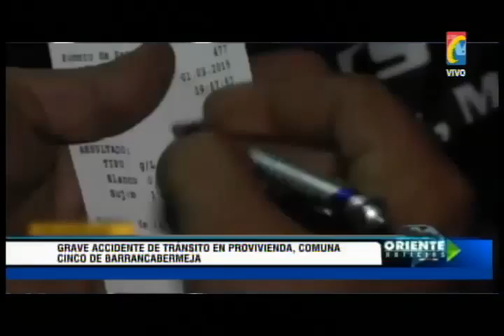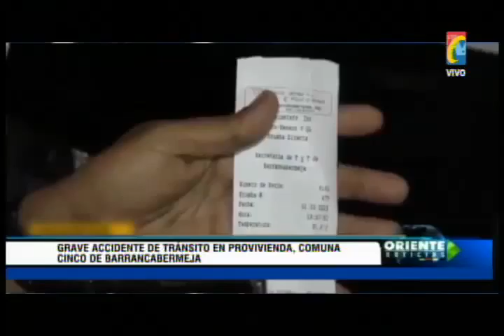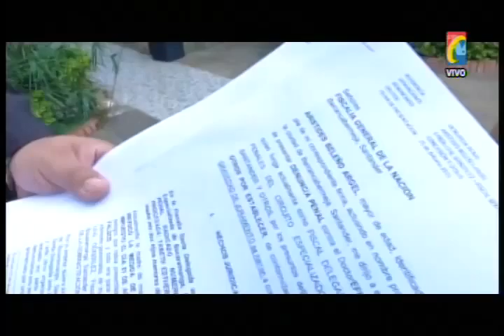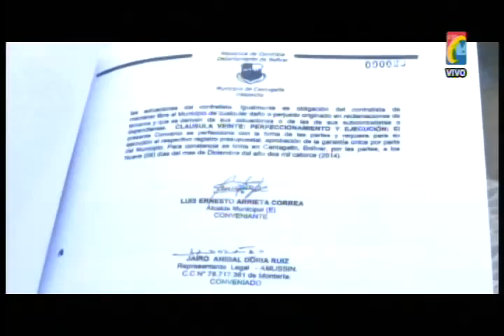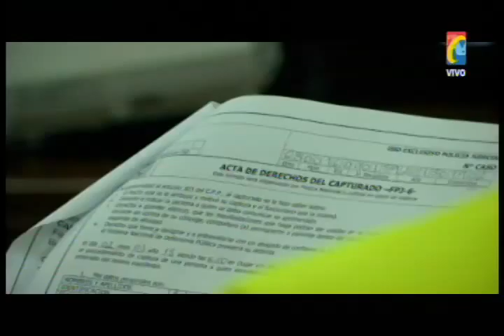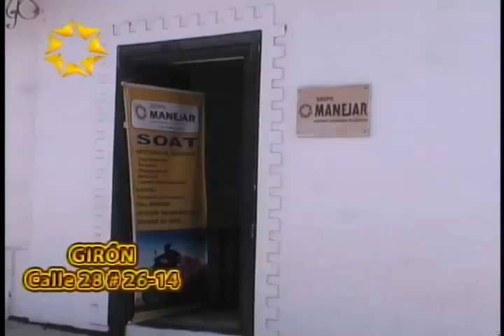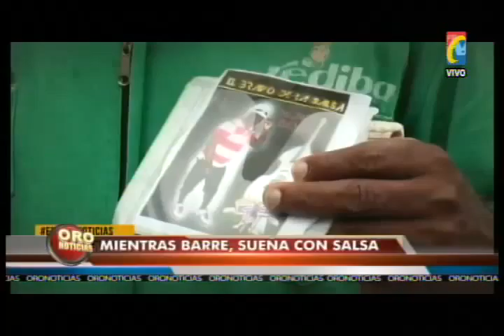Programa IMPACTO Martes 3 Marzo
01- Barrancabermeja Conductora Borracha, grado 3 Alcoholemia, Atropelló madre que caminaba con 2 niños
02- Imprudencias de Motociclistas y de otros Vehículos causaron 7 muertos en Santander
03- Acusan Fiscal 6 de Bucaramanga de recibir $70 millones para No procesar Alcaldesa Simití, Sur Bolívar
04- Bucaramanga Tendrá 28° Centígrados de temperatura Nuevos Vehículos y Nuevas Construcciones
05- Alcalde y Transito Floridablanca No impondrá PICO Y PLACA, pero si conraflujos y otras propuestas comunidad
06- capturado ANDERSON el Taxista  Asesino de BB de 13 meses por Golpes y fractura
07- Taxista Anderson Acusado de matar su BB de 13 meses, fracturándole Pierna Izquierda y otras lesiones
08- Barrancabermeja capturados pavito, pepo, risas y el Indio, por Extorsionar trabajadores de una empresa
09- Ciudadela Nuevo Girón capturado Alias Jerry, condenado por Asesinato y otras 8 sindicaciones
10- Barrancabermeja Cantante a ritmo de Salsa Barre las Calles
11- Concejales Liberales se lavan las manos. Apoyan 7 Obras al tiempo del alcalde, Dizque Preocupados por atraso Obras 3er carril
12- En el Páramo, Charalá, San Gil  estos dos ratas son Buscados por Incendiar Fincas
13- Fenómeno del Niño No ha sido tan fuerte en Bucaramanga y Santander